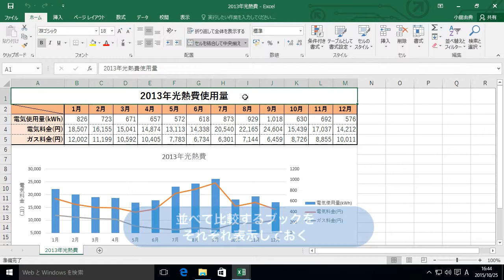Word & Excel - 2つの文書やブックを並べて比較するには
2つのブックを見比べて確認したいときは、並べて表示すると作業がはかどります。このレッスンでは、2つのブックを1画面に並べて表示する方法を解説します。